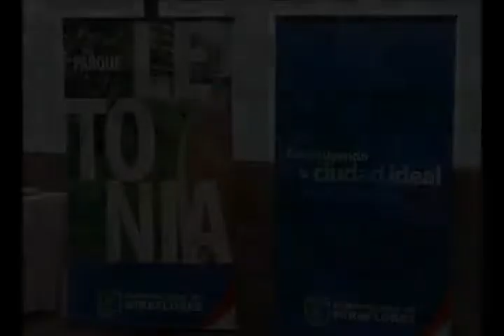Inauguración del Parque Letonia - 19.05.11